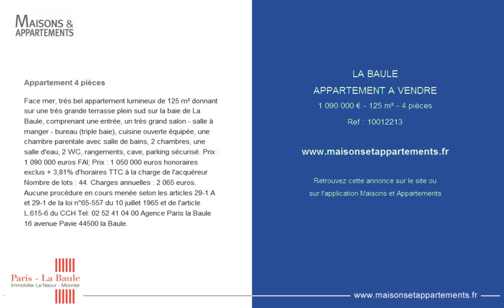LA BAULE - APPARTEMENT A VENDRE - 1 090 000 € - 125 m² - 4 pièces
Référence : 10012213

Face mer, trés bel appartement lumineux de 125 m² donnant sur une très grande terrasse plein sud sur la baie de La Baule, comprenant une entrée, un très grand salon - salle à manger - bureau (triple baie), cuisine ouverte équipée, une chambre parentale avec salle de bains, 2 chambres, une salle d'eau, 2 WC, rangements, cave, parking sécurisé. Prix : 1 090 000 euros FAI; Prix : 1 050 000 euros honoraires exclus + 3,81% d'horaires TTC à la charge de l'acquéreur Nombre de lots : 44. Charges annuelles : 2 065 euros. Aucune procédure en cours menée selon les articles 29-1 A et 29-1 de la loi n°65-557 du 10 juillet 1965 et de l'article L.615-6 du CCH Tel: 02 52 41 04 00 Agence Paris la Baule 16 avenue Pavie 44500 la Baule.